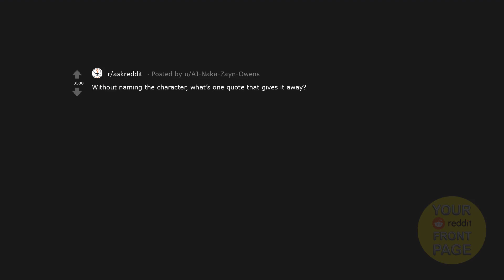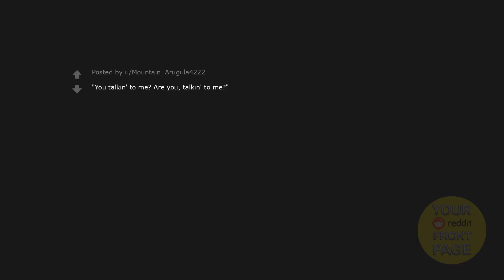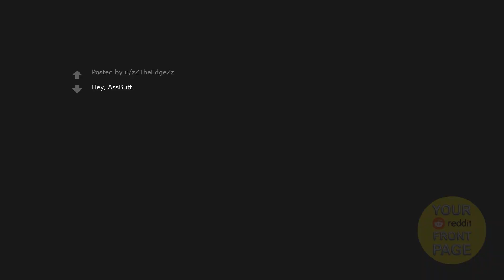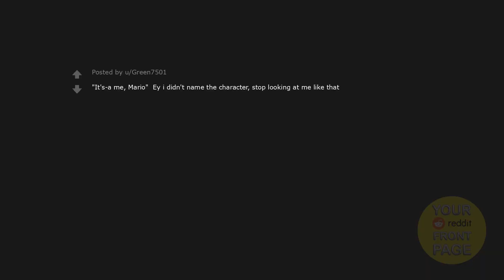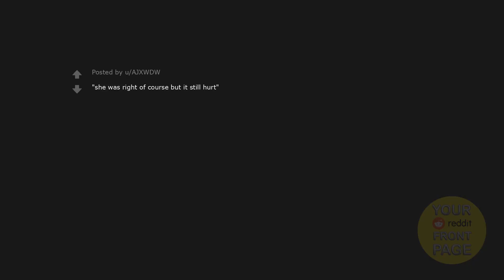Without naming the character, what's one quote that gives it away?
Without naming the character, what's one quote that gives it away? Enjoy...